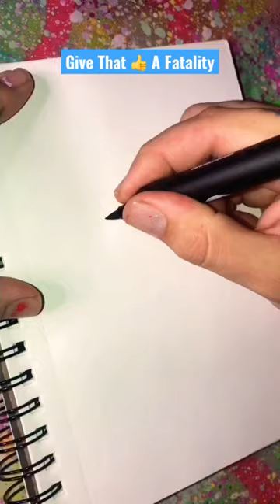Mortal Kombat Marker Doodle